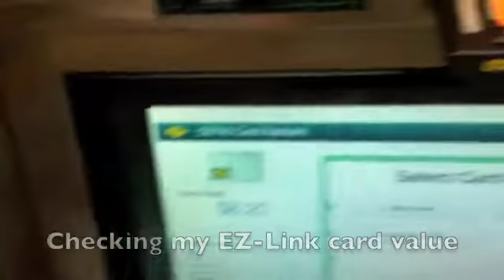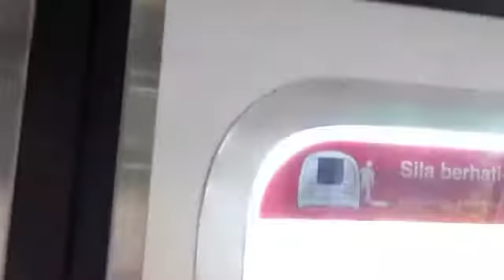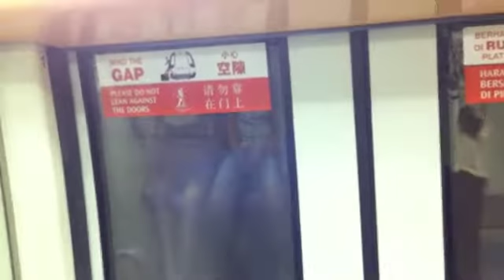Singapore vlog day 1: Brief introduction of Singapore (December 12, 2013)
I would like to introduce you my first ever vlog. Held in Singapore at Deceber 12, 2013. In this vlog, you may look at my daily life in Singapore that day. This features the Singapore river with the Merlion and some sights along Orchard Rd and especially the MRT.